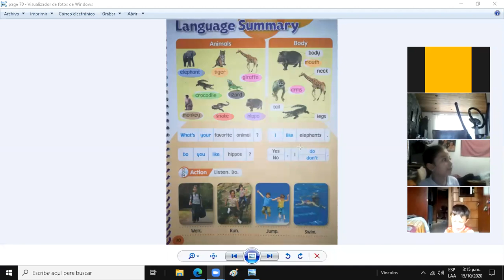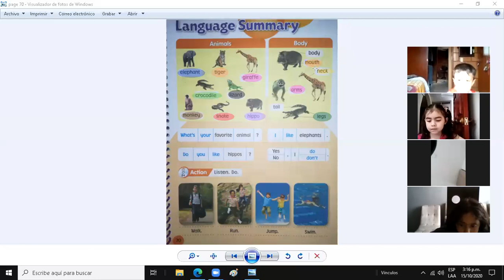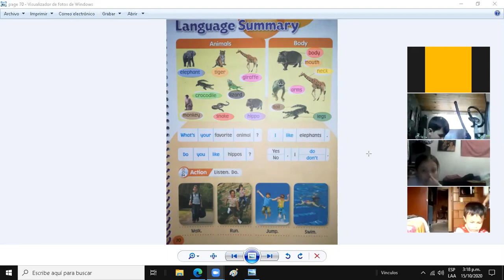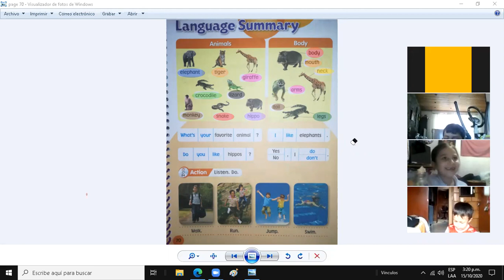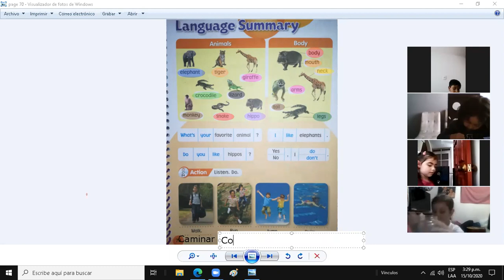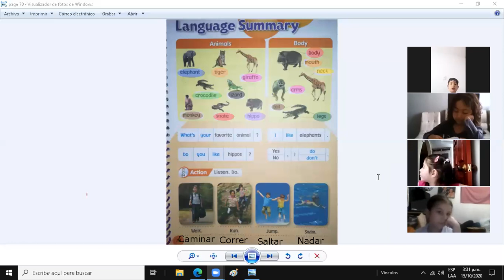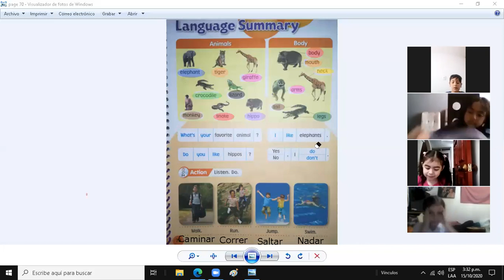ENGLISH CLASS 1ST GRADE PAGE 70 WHAT IS YOUR FAVORITE ANIMAL? 15-07-2020